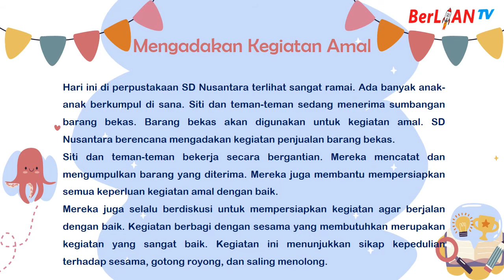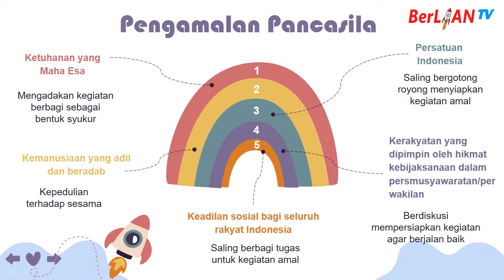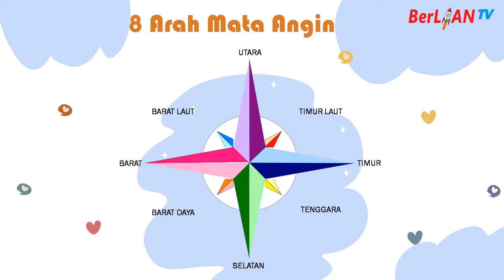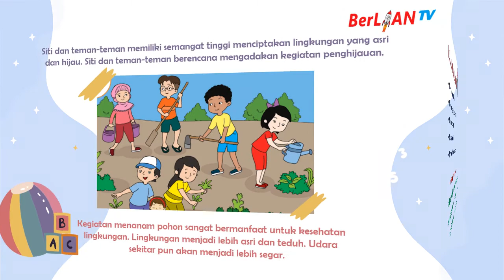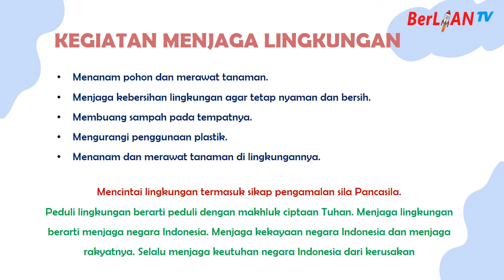Pengamalan Sila Pancasila - Tema 8 Subtema 4 PB 5 dan 6 Kelas 3 SD | BerLIAN School